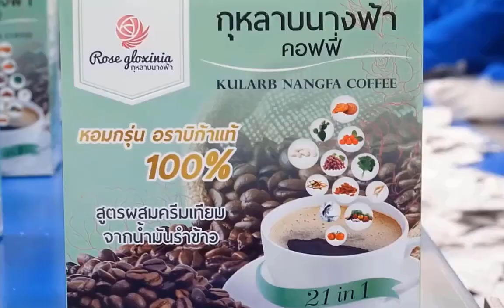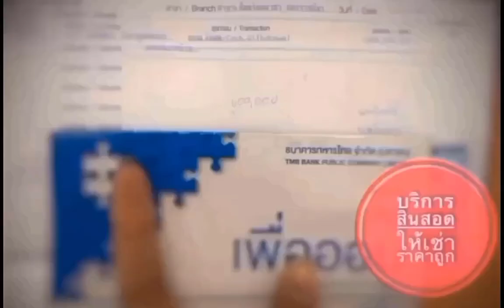ตามติดชีวิตน้องพอชชี่ ตัดผมครบรอบ 1 ปีครับ